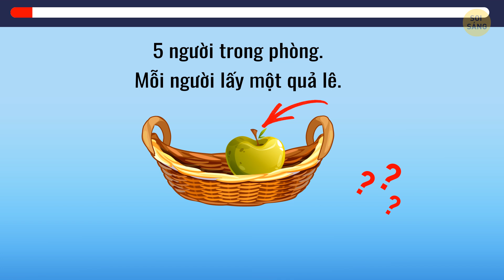Kích hoạt bộ não của bạn với 18 câu đố hóc búa này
Này những người có trí tuệ và những người đam mê giải đố, đã đến lúc nâng cao khả năng nhận thức của bạn! Chúng tôi có một món quà khiến bạn phải suy nghĩ - 19 câu đố hóc búa sẽ khiến các tế bào thần kinh của bạn phải lộn ngược. Cho dù bạn là một bậc thầy giải đố dày dạn hay một người giải đố thông thường, video này chính là tấm hộ chiếu giúp bạn rèn luyện tinh thần không giống ai. Hãy sẵn sàng thử thách trí thông minh của bạn và thậm chí có thể khám phá một số thủ thuật thông minh trong quá trình thực hiện. Hãy tham gia cùng chúng tôi trong một cuộc phiêu lưu căng não, chắc chắn sẽ giúp bạn vừa giải trí vừa tiếp thêm sinh lực về mặt trí tuệ!